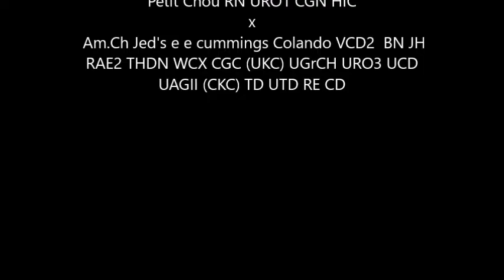Bronwyn in BPIS ring aug 12 2017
UKC Champion Beaucaniche Ever In Our Hearts...Bronwyn.